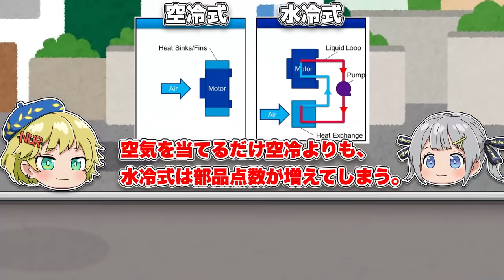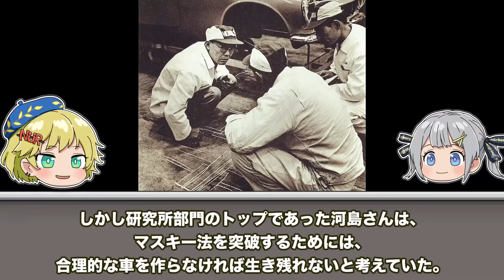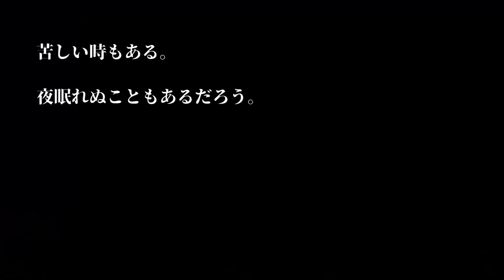【後半】変態技術で世界的自動車メーカーを作ったヤバい男の物語。～本田宗一郎～【ゆっくり解説】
自動車修理業、ピストンリングメーカー、戦時中のプロペラ製造等、
そして戦後はエンジン、バイク、そしてバイクレースで世界制覇という偉業を成し遂げたホンダ。
全ては宗一郎の感性をもとに成功を収めてきました。

しかしF1、排ガス対策など、直感ではどうしようもなってくる部分もできてきて、
宗一郎は孤独になっていきます。

『編集後記』
宗一郎の人生はとても濃く、正直前編後編の40分程度では語り尽くすことは私には無理でした。
しかし宗一郎の幼少期のことやアート商会のこと、そしてホンダを去ったあとの逸話はとても多いです。
今回原稿を書く上で参考にした書籍は下部に載せてありますので、是非興味のある方は見てみてください。
また宗一郎の相方である藤沢さんも、ここでは語り切れないほど、多くの経営施策を成功させています。宗一郎をホンダのシンボル化したのは藤沢さんあってのことなんですよね～。
藤沢さんがいなければここまで宗一郎は伝説は残すことはできませんでした。

↓この動画のあとはこの動画をより深く理解できておすすめ。
📺ホンダは◯◯◯を大切にする！企業文化と強みをホリエモンが解説【HONDA解説①】

本田宗一郎 夢を力に: 私の履歴書
本田宗一郎伝―飽くなき挑戦 大いなる勇気 【おすすめ。宗一郎を知るならこれ！】
やりたいことをやれ

どんどんコメントしていただければと思います^^

6:36 こちらのエンジン画像はイメージです。画像のエンジンの名は「RA109E」となります。